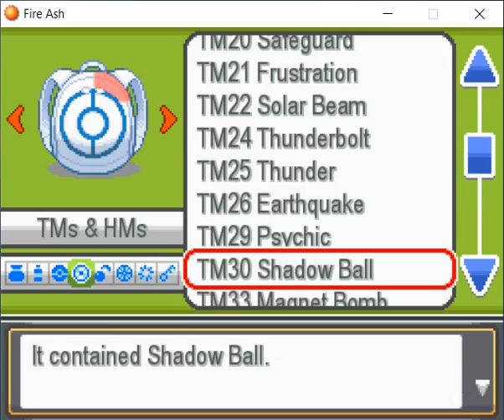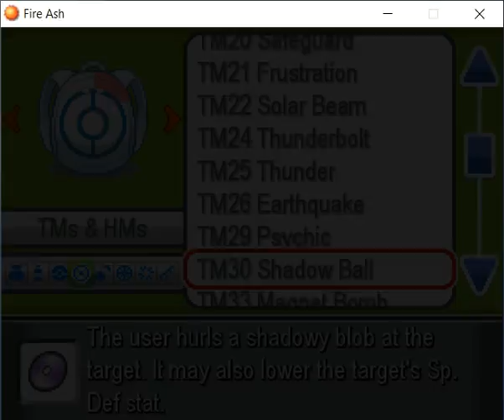Pokemon FIRE ASH Part 30 adventures in Ecruteak